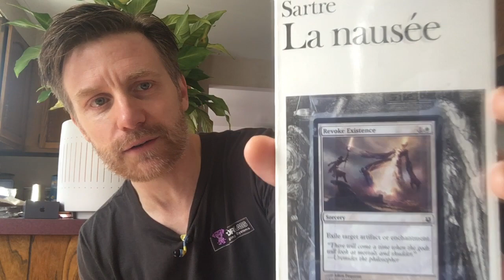Priests • The Seduction of Kansas: Sweaty Record Review #104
Roped in by the promise of an existential song, Skye ends up liking this rock album quite a bit.